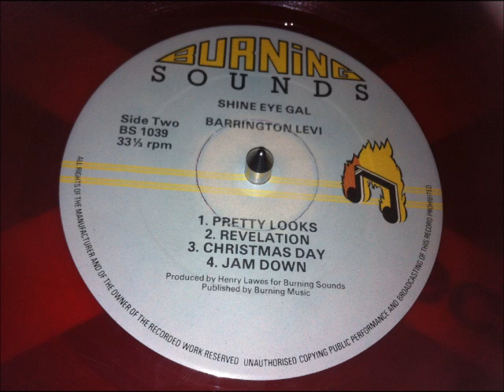Barrington Levy - Jam Down